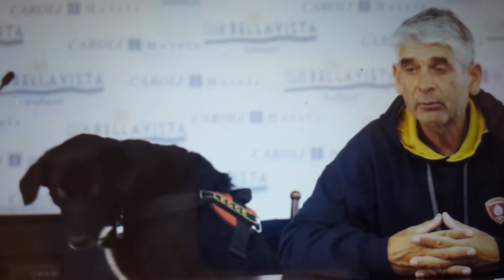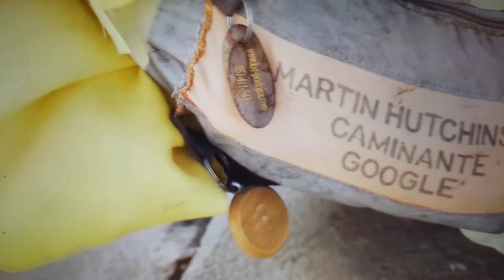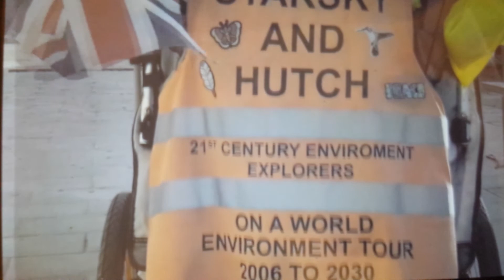Starsky and Hutch interview in Gallipoli